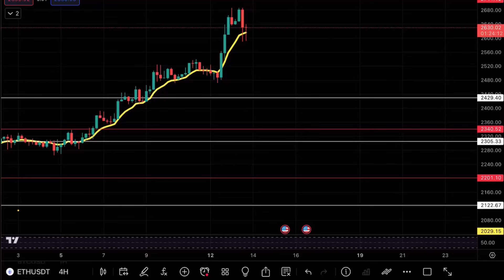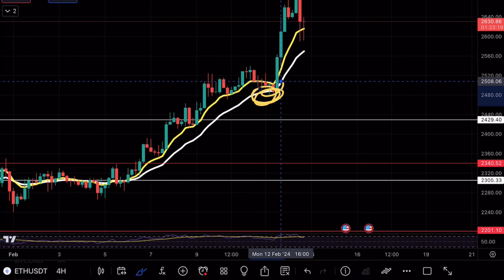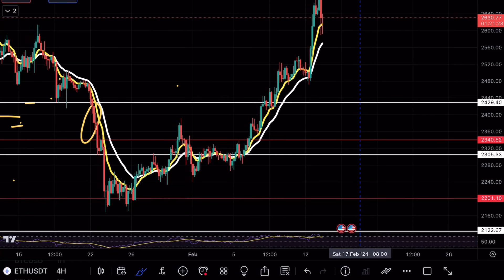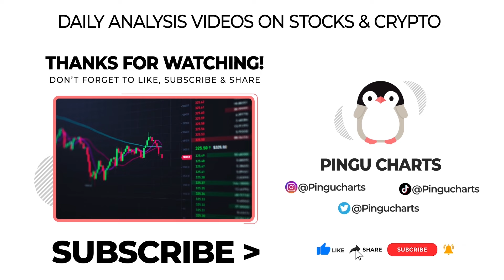ETHEREUM PAY ATTENTION 🚨! ETH PRICE PREDICTION TECHNICAL ANALYSIS NEWS 2024